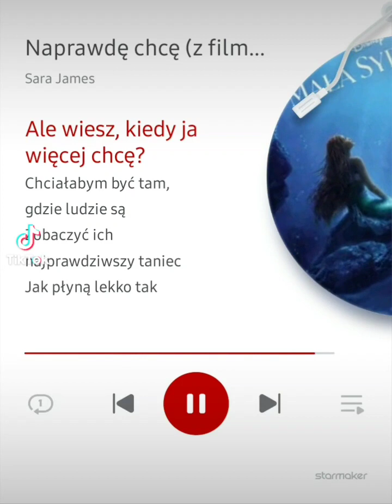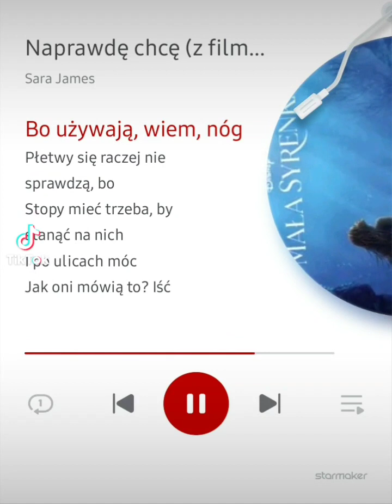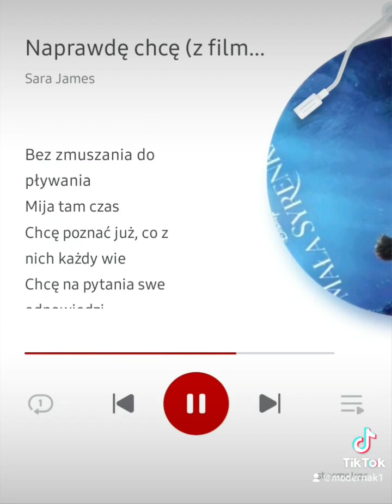Naprawdę chcę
Śpiewam